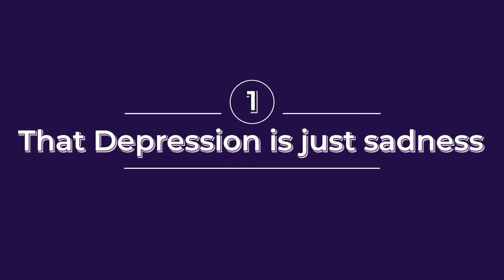Mental health misconceptions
If you don't know me already, I'm Chloe. In todays video I am talking about the misconceptions/ stereotypes of mental illnesses and debunking them. I hope to be able to reach out to people, and help people getting a better understanding of mental illness preventing stigma so more people feel comfortable to reach out for help.

Global checkpoint for websites and contact numbers no matter where you are